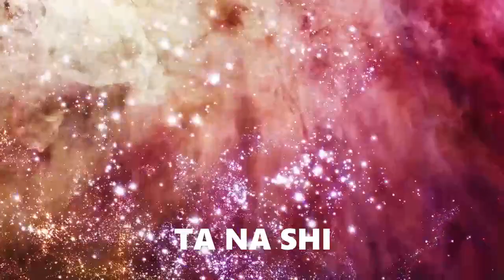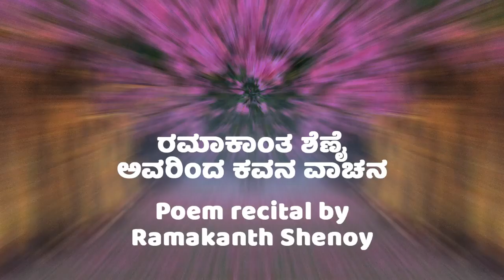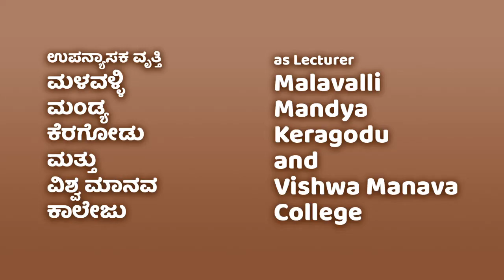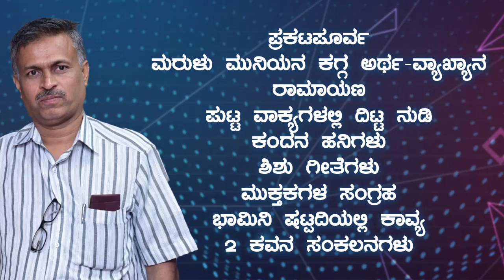ತನಾಶಿ TANASHI 1 ತ ನಾ ಶಿವಕುಮಾರ್#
T N Shivakumar TaNaShi